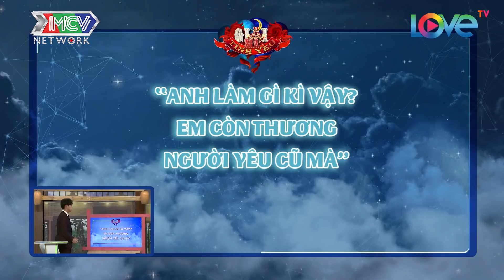Ác nữ Mai Phương khiến bạn trai TỔN THƯƠNG vì thốt lên câu CÒN THƯƠNG NGƯỜI CŨ| GMTY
🚩 Theo dõi các thông tin về chương trình:
🔶 BÂY GIỜ LÀM SAO? – NOW WHAT: